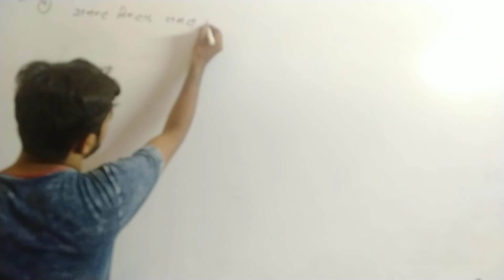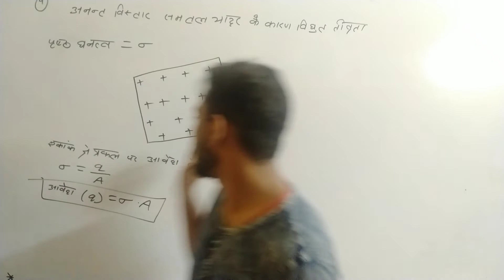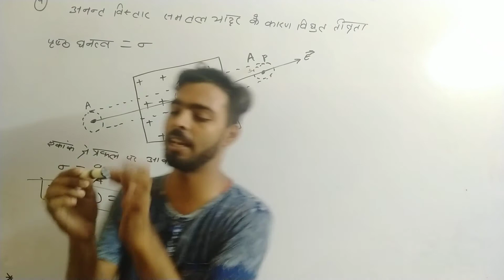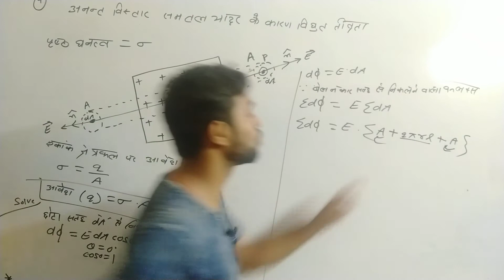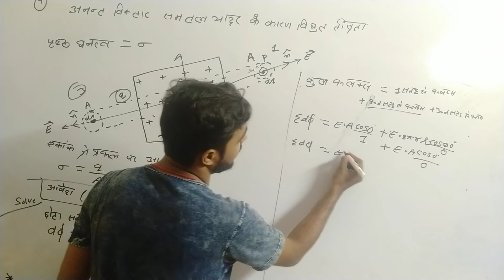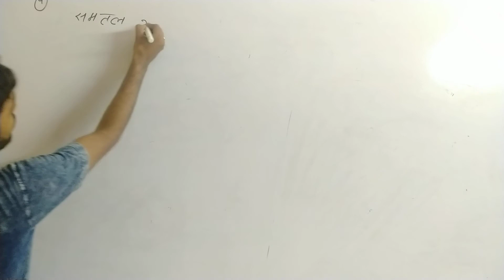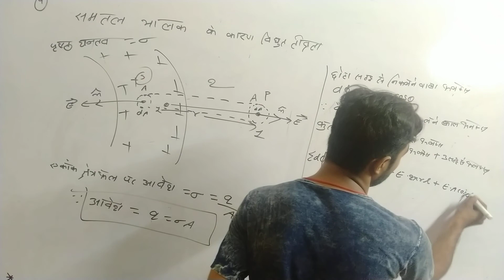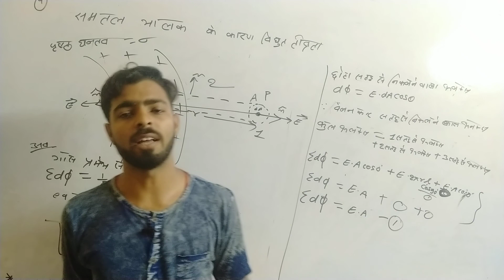Gauss's theorem lecture 6th //Gauss's theorem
physics by vipul Singh

Gauss's theorem lecture 6th
electric intensity due to charged plane sheet
electric intensity due to plane conductor
physics world